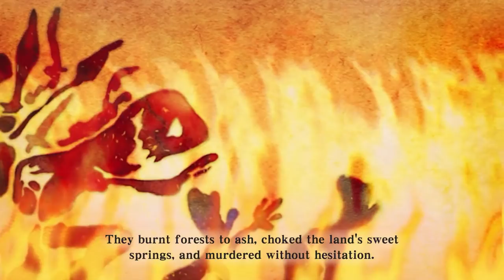Top 10 Best Gaming Soundtracks of All Time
Get 40% for the next 48 hours on GMG Performance blue-light glasses here ➤

I've been back on the video making scene with gaming soundtracks to hone my focus. Listening to my favorites inspired me to make a list of the best gaming soundtracks of all time. There are so many top gaming OSTs that it was hard to choose 10, but I did my best. I'd love to hear your favorites so I can add to my growing editing playlist. Cheers for checking out the video!

Timestamps:

Intro - 00:00
#10 - 01:54
#9 - 03:18
#8 - 04:57
#7 - 07:22
#6 - 09:22
#5 - 11:48
#4 - 14:12
#3 - 15:59
#2 - 17:38
#1 - 21:32